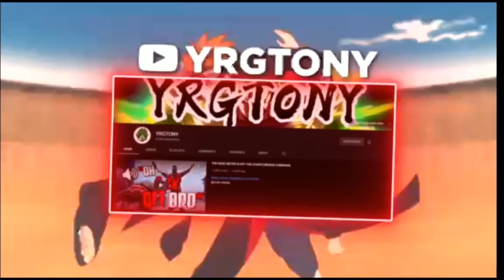Egyptian GOD SLIME VS ZUES WHO CAN CLUTCH UP